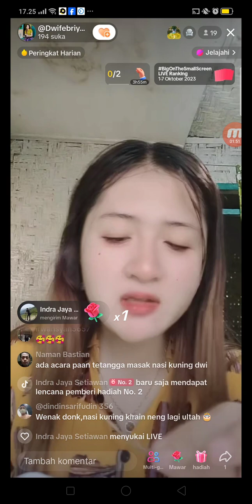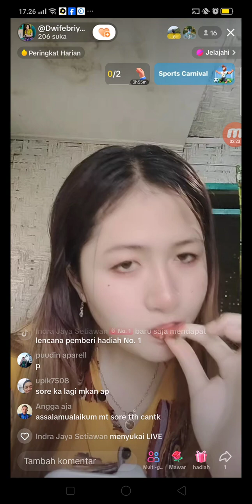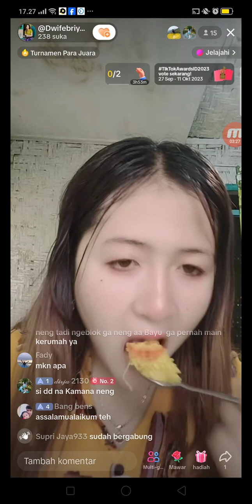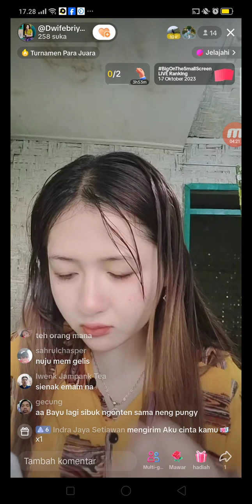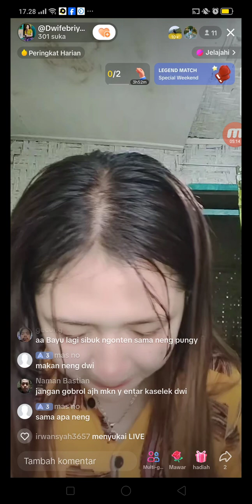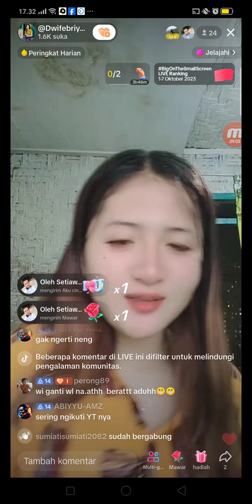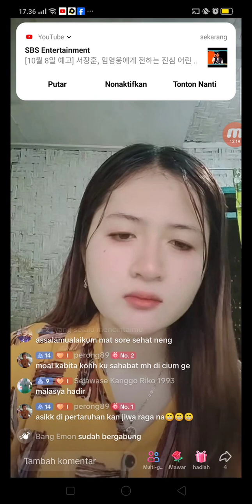Neng Dwi Live Tiktok sambil Mukbang